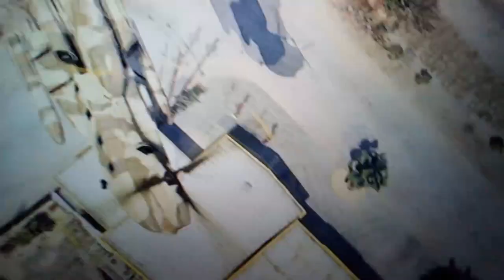Momma Bird And The Food | A Totally Normal GTA V Video